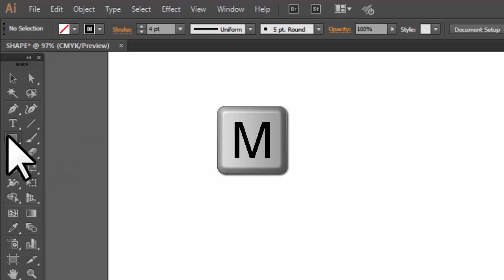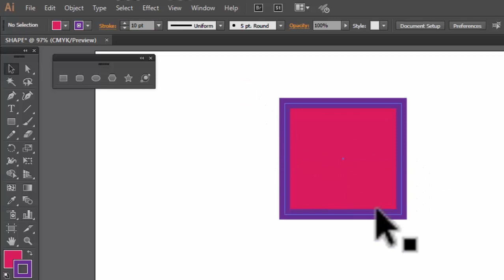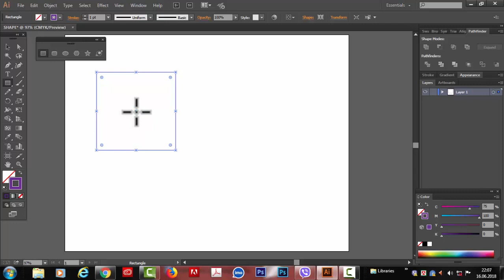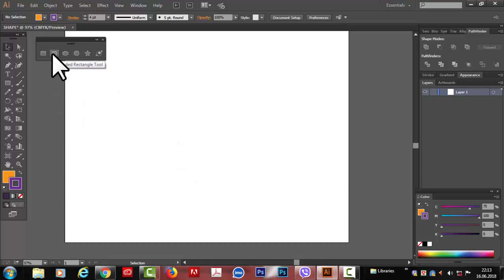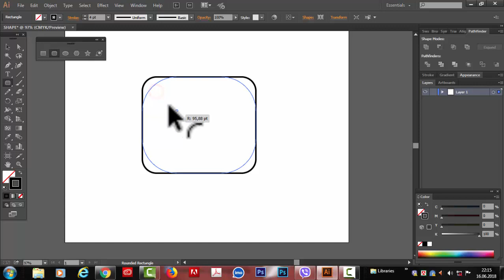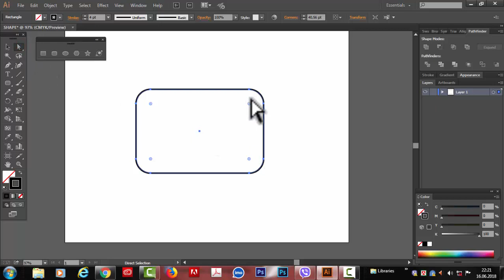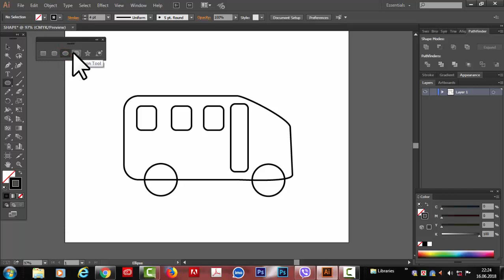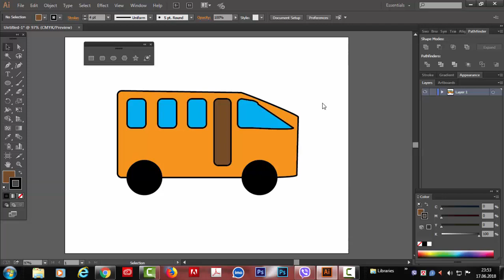Illustrator Tutorial I Shape tools।Rectangle,Rounded,Ellipse।Illustrator Bangla Tutorial#22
What is Shape tool in Illustrator CC?

Adobe Creative Cloud Design Tools All-in-One For Dummies
As a default, the only visible shape tool in Illustrator's Tools panel is the Rectangle tool. If you click and hold down that tool, you can access hidden tools such as the Rounded Rectangle, Ellipse, Polygon, and Star tools, shown in this figure.

How to create Shape whit shape tool in illustrator?

Creating Rectangles and Ellipses. The Illustrator Tools panel includes several tools for quickly creating simple geometric vector shapes. They are easy to use; you just click and drag on the Stage to create the shapes. The Rectangle tool creates rectangles with square or rounded corners.

সম্পূর্ণ বাংলায়  ADOBE ILLUSTRATOR CC এর TOOL PANEL এর Shape tools-Polygon,Star Tool ,Flare Tool  কিভাবে ব্যবহার করতে হয় ,তা নিয়ে বিস্তারিত আলোচনা করা হয়েছে । সাথে উদাহরণ হিসেবে বিভিন্ন অবজেক্ট তৈরি করে  দেখানো হয়েছে   । .        .